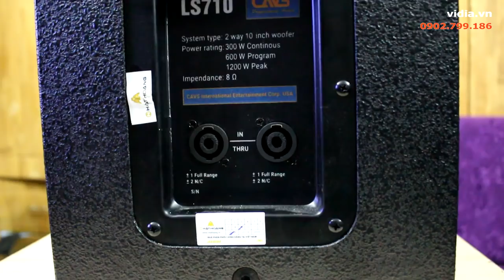Nghe thử bộ loa full karaoke cao cấp CAVS LS710 chuẩn công nghệ USA - Vidia 0902699186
Với sự cạnh tranh và đổi mới trong công nghệ, CAVS vừa cho ra mắt model loa full CAVS LS710 với những thay đổi và cải tiến mới về công nghệ, các dãi tần Bass, Mid, Treble được tinh chỉnh qua phân tần làm cho âm sắc ấm, sạch và trong trẻo hơn.